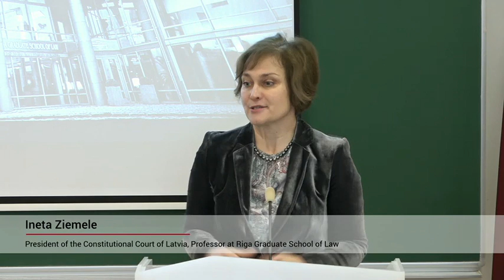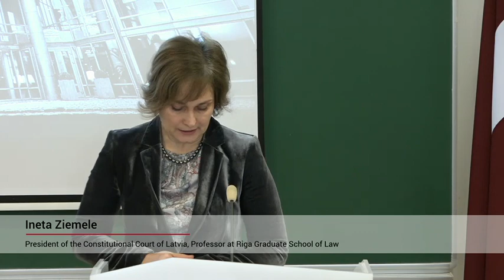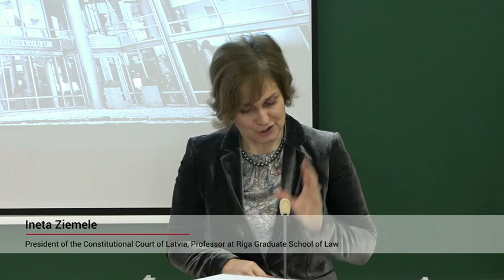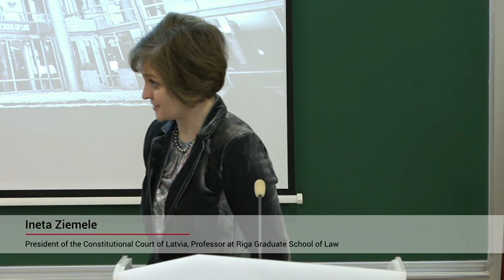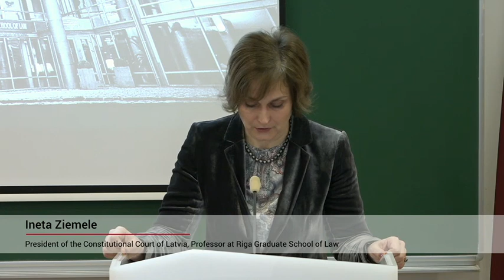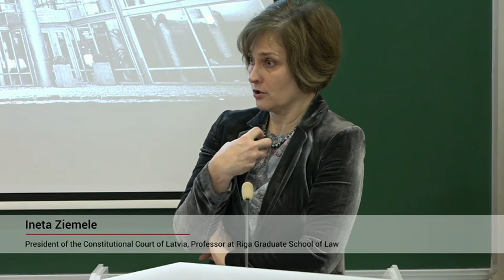Ineta Ziemele "Fundamental Rights and Data Protection in European free movement space"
Speaker: Ineta Ziemele "Fundamental Rights and Data Protection in European free movement space: Will data regulation solve it all?"